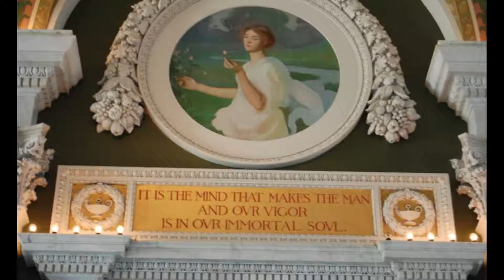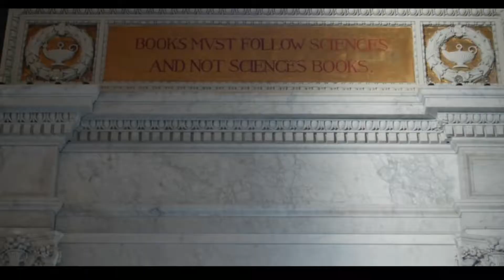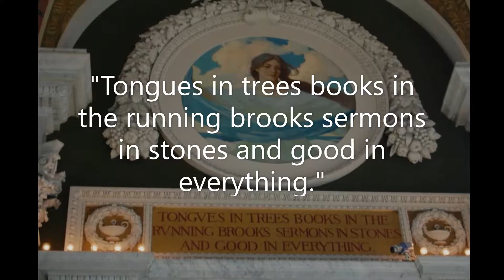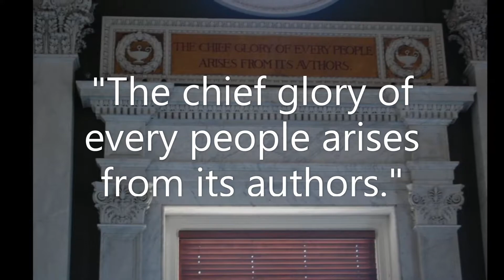Library of Congress Tour and Ceiling Quotes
Have you read the quotes written on the ceiling of the U.S. Library of Congress? They are everywhere, especially on the 2nd floor. In my recent visit to the building, I took pictures of all the ceiling quotes.  Here they are.